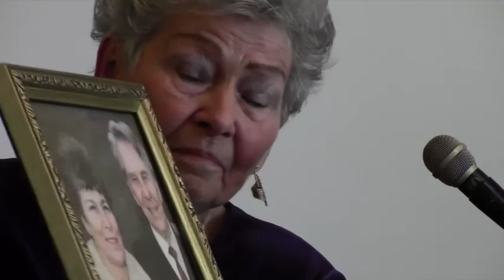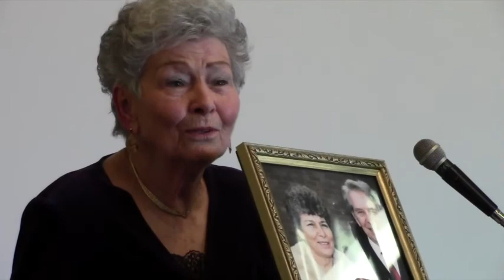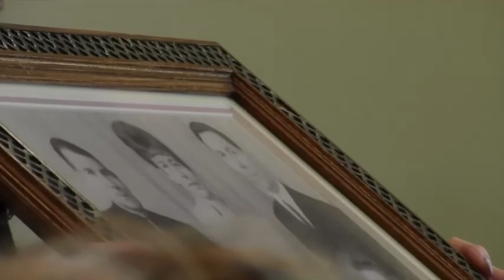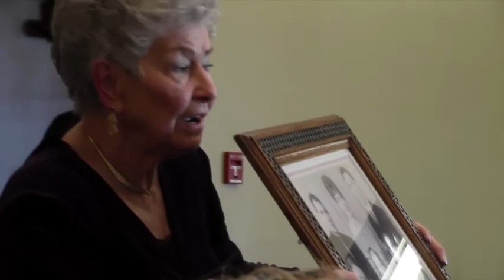Rosa Gooch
Russian girl taken from home in Russia at 14 and marched in the winter to labor camp in Germany